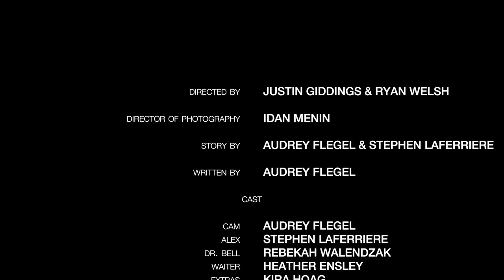Sci-Fi Short Film: "It's Okay" | DUST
In this Black Mirror-esque tale, a couple revisit key moments of their past, only for their memories to take an unexpected turn.

"It's Okay" by Justin Giddings & Ryan Welsh

More About "It's Okay":
Cam and Alex are a simple couple living an un-extraordinary life, when strange things suddenly start happening to them. Will they uncover the truth before they lose one other?

"It's Okay " Credits:
Cast:
Cam - Audrey Flegel
Alex - Stephen Laferriere
Dr. Bell - Rebekah Walendzak
Waiter - Heather Ensley

Crew:
Directors - Justin Giddings & Ryan Welsh
Story By - Audrey Flegel & Stephen Laferriere
Written By - Audrey Flegel
Executive Producer - Audrey Flegel
Line Producer - Travis Parke Campbell
Producer - Michael Perez
Producer - Heather Ensley
Producer - Rebekah Walendzak
Producer - Paul Culos
Producer - Vance Smith
Co-Producer - Heather Flegel
Co-Producer - Jason Busch
Co-Producer - peter Mahoney
Director of Photography - Idan Menin
Editor - Summer Spiro
First AD - Courtney Therond
First AC - Katherine Carpenter
First AC - Corey Hour
2nd AC - Christine Kelly
Gaffer - Aaron Pagniano
Sound - Joe McGill
Color - Apache Digital
Colorist - Taylor Black
Grip - Tiara Olson
Swing - Dana Fytelson
Art Director - Garrett Brown
Costume Designer - Alexis C. Martino
Make Up - Micaela Papile
Make Up - Taylor Langos
BTS Photographer - Paul Culos
Post Sound Services Provided by - Ascension Post
Supervising Sound Editor/re-recording mixer - Michael Archacki
PAs - Max Goldberg, Taylor Flowers, Hattie Smith, Michael Perez, Preston Ward, Angel Drake
Catering by - B&G Thai Food Catering / head chef Groupzee Devlin